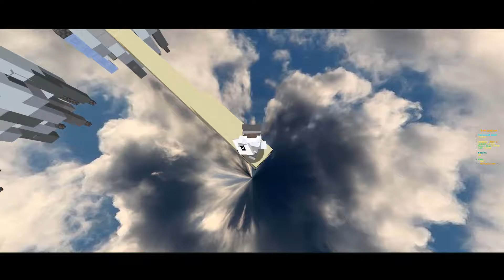Love Sosa || A Minecraft Montage || locosk8er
This vid took 5 hrs to edit so please send feedback on the videoooo!!!
Merry Christmas!

Stuff:
Mouse - Glorious Model O matte white
Keyboard - Ducky One 2 Mini red switches

Packs:
Godbridge crosshair pack
evakzfault.zip
RKYFault[16x].zip
WAR 32x.zip
guiny 20k pack
glacial 16x
nebula 16x
AciDixBlizTzz Short Sword Pack
bedless 60k
bedless 15k pack
serenity 16x FPS
foaxion 3k pack revamp
electric blue 32x PVP

Q&A:
fav color - baby blue
fav song - Forrest - Why not me
things I do - play, eat, play, record, edit, eat, play...
where I live - Texas, US
grade - 7th
age - 13
birthday in - September